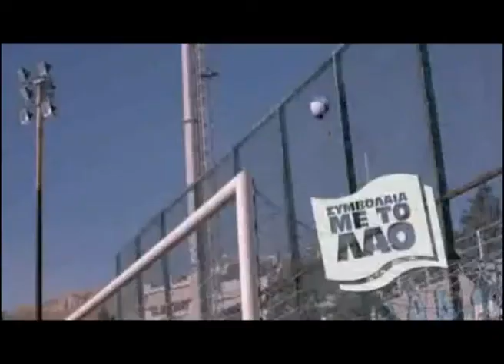Οι μέτοχοι αυτής της Ομάδας διαφωνούν, ακόμα και ο μικρός Νικόλας δεν πείστηκε.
Zavara Nemia (Λάβαρα Ανεμίζουν).